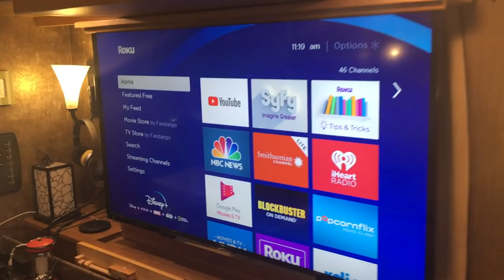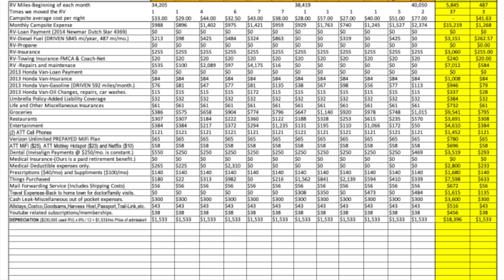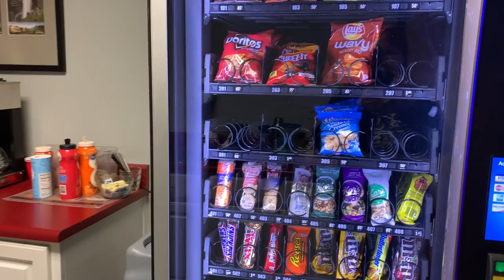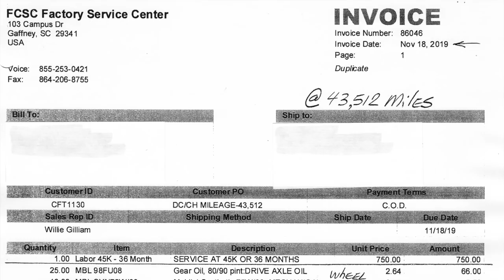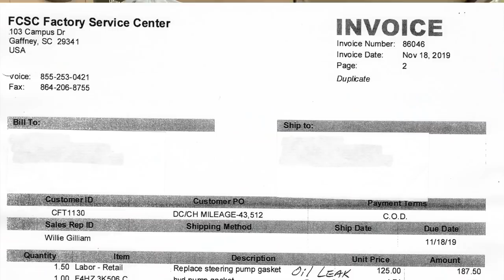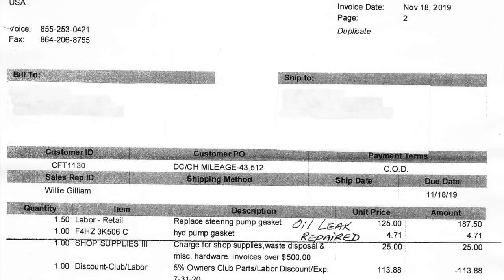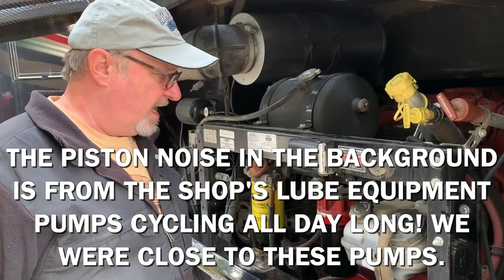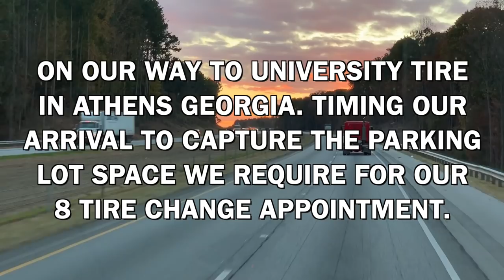RV LIVING / MOTORHOME MAINTENANCE / FREIGHTLINER SERVICE AND TRAINING CENTER / GAFFNEY SC-EP94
RV LIVING / MOTORHOME MAINTENANCE / BEST FREIGHTLINER SERVICE CENTER IS IN GAFFNEY SC.  This facility delivers what few others can. Fair, professional, honest, quick repairs and maintenance for your Freightliner Custom Chassis frame that is supporting and powering your motorhome. Come along with Sue & I, and see what it's like to "live a few days in their parking lot", while getting your motorhome maintenance done in this facility.

See all the gear we love & use daily during the 2.5 years on the road and counting, go to our Amazon Store Page at:  Use this link 👇

These are clubs and apps we feel are a must to make traveling easier!

* We are a participant in the Amazon Services LLC Associates Program, and other separate affiliate advertising programs designed to provide a means for us to earn fees by linking to Amazon.com and these other affiliated sites. With absolutely no added costs to you, using these links is great convenience and vote of confidence to us and our travel channel!

🎼MUSIC Licensed By Artist.

This channel for fun, sharing and exploring the wonders of Full Time RV Life together with you. Sue & I are not RV, RV Travel, or experts in anything! You need to do your own research, and to develop your own special style.